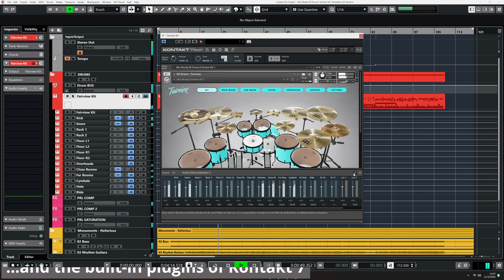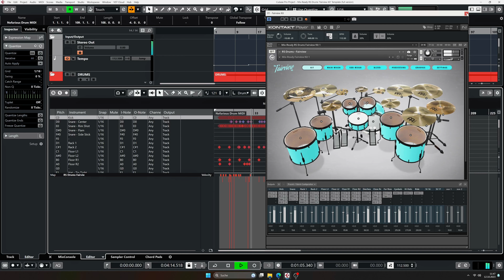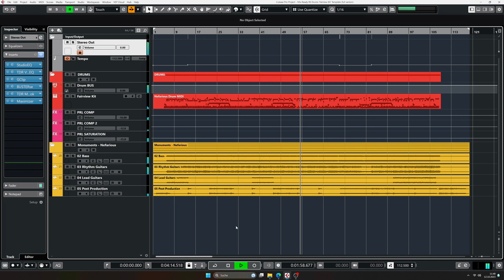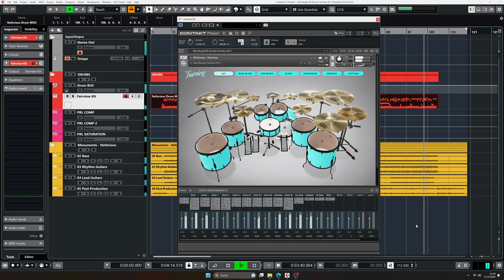Mix-Ready RS Drums 'Fairview Kit' Template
Introducing: The Mix-Ready RS Drums "Fairview Kit" template! Grab it here if you want that drum sound for your music

Sampled and engineered by Alex Rudinger & Anup Sastry, the RS Drums "Fairview Kit" is an incredibly versatile drum sample library. A variety of kick and snare drum samples, paired with a big array of toms and a lot of cymbals. I had a lot of fun mixing this kit and bringing out the best characteristics of these drums.

With this Mix-Ready template, the routing and processing is already done for you, and you'll get that punchy, modern drum sound that you can hear in the sound demo.

This template includes:

✔️ Multi-out routing
✔️ CPU friendly drum processing with free plugins
✔️ Minimal latency master bus processing
✔️ Custom Mix-Ready Drum Map for easy drum programming
✔️ The stems of the demo song 'Nefarious' by Monuments. So you can listen to the individual elements of the mix and analyse how they interact with the drums.

A big thanks goes out to my dude @joaoldmedeiros once again, for letting me use the stems of his cover. 🙌